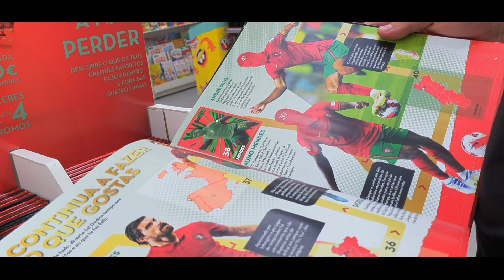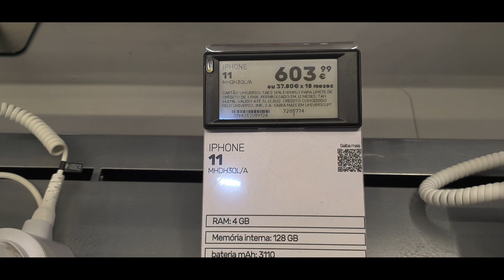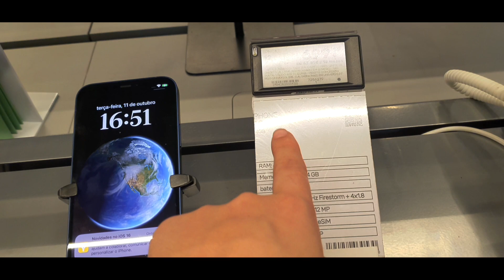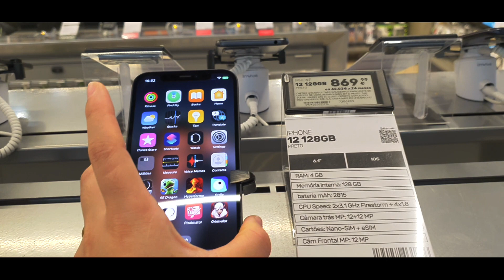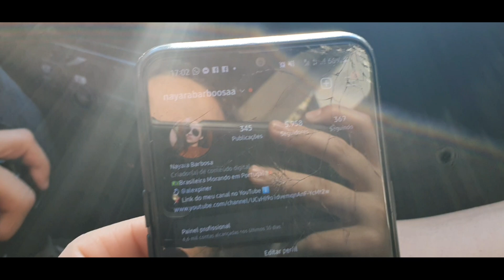UM DIA COMIGO MOSTREI OS PREÇOS DE CELULAR AQUI EM PORTUGAL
Oi pessoal no vlog de hoje eu mostrei os preços de celular aqui em Portugal fiz bolo de cenoura e muito mais espero que tenha gostado se gostou não esqueça de se inscrever no canal e dá seu like .
 Receita do Bolo de cenoura 🥕🥧

ingredientes

2cenouras médias
3 ovos
1/2 xícara de óleo
1 colher (chá) de fermento em pó
2 xícaras de trigo
1 xícara de açúcar

Coloque no liquidificador a cenoura descascada e picada, os ovos inteiros e o azeite, bata até formar um creme.

Em uma vasilha separada (pode ser a bacia da batedeira) coloque o trigo e o açúcar.

Junte o creme do liquidificador e bata por alguns minutos.

Por último, coloque o fermento em pó e mexa bem.

Coloque para assar em forno médio, preaquecido, por aproximadamente 40 minutos, ou até dourar.